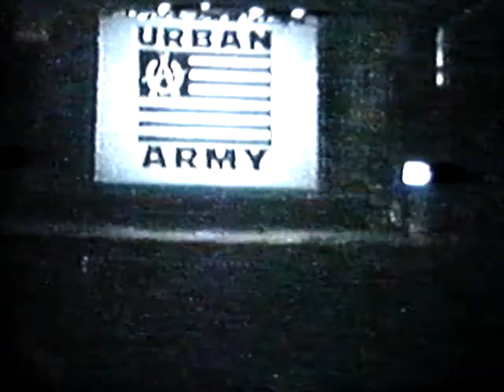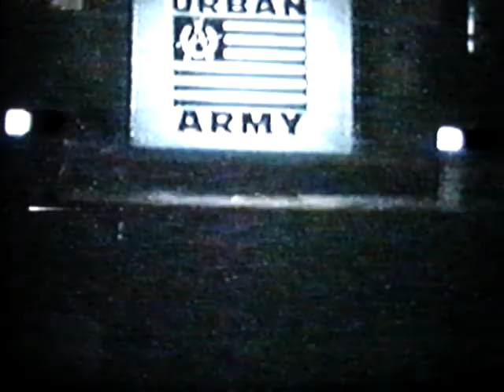Intro to Urban Army Fashion Show @ Metropol [Jan 1991]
Rob Shultz's Urban Army Progressive Aggressive Industrialware Hardwear Fashion Show @ Metropol [ Jan. 1991 ]
This was my first time going to Metropol. My friend Trey Leeper brought Me there to video tape him riding his free-style bike performing several sequences of flatland tricks. He complained later that it was too dark on stage too complete many of his tricks including 2 dismounts from the stage to the dance floor. Only one he landed properly on que to the word "Love".
It was a cold, dark snowy night in Pittsburgh, Pennsylvania that night in The Stript District. It was the place to be... I was hooked on coming back there, little did I know I would be working there in the coming months... till 2005? eeek!